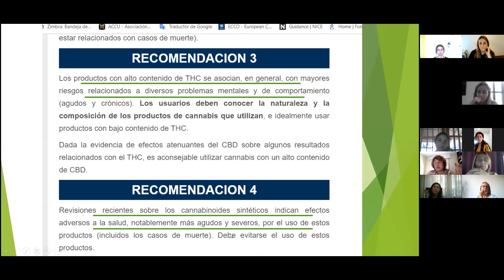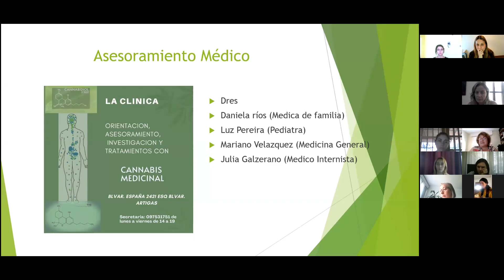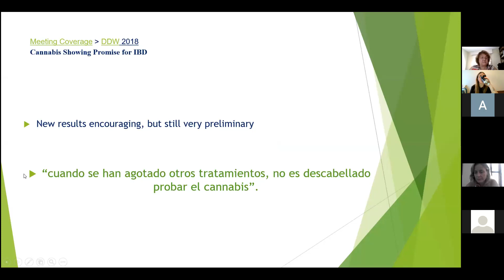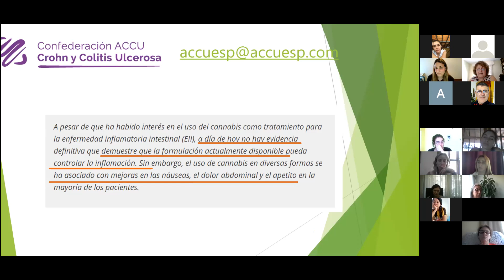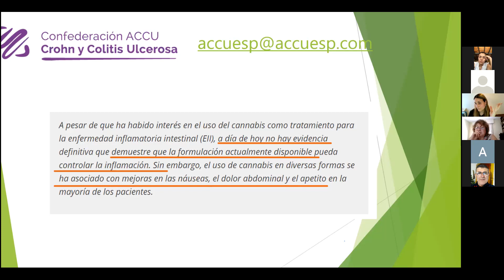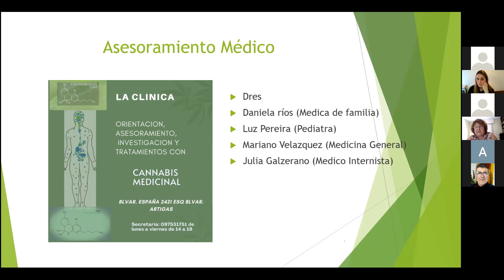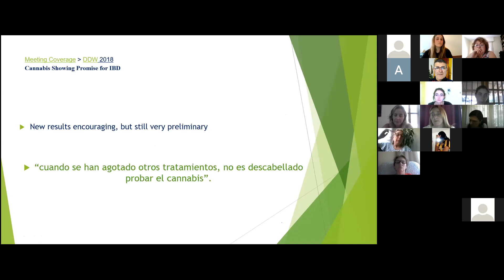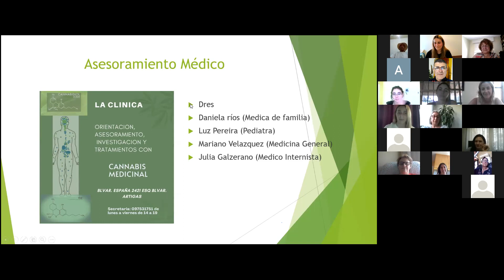12 DE DICIEMBRE CANNABIS Y EII PARTE 2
charla mensual ACCU URUGUAY sobre Cannabis y Enfermedad Inflamatoria Intestinal